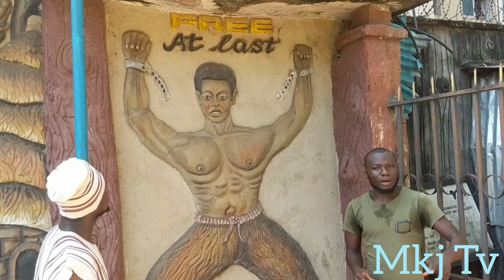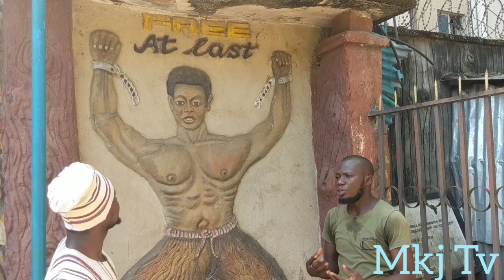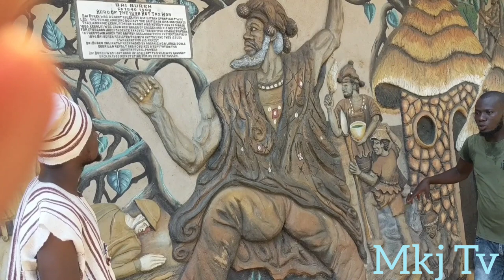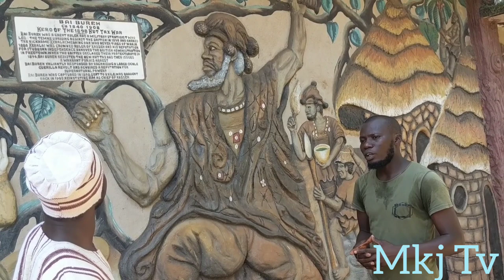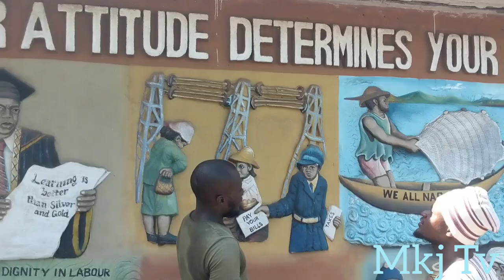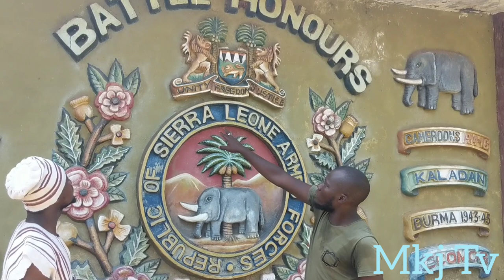History Of Sierra Leone (Brief) 🇸🇱 - MED TV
In 1787, British Philanthropist founded the "Province of Freedom" which later became Freetown, a British crown colony and the principal base for the suppression of the slave trade.